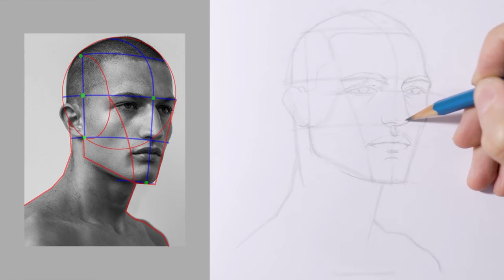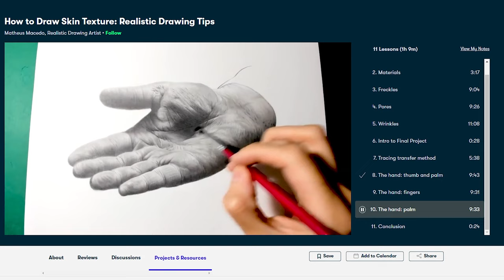Drawing Skin Texture | Graphite and Charcoal Technique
Hello, everyone! Very often I get messages asking how to draw skin texture, so I decided to make this video to answer this question. In this portrait of Denzel Washington I used a mixed media technique, that is, I mixed two different materials: graphite and charcoal. Using charcoal power for large areas and graphite, compressed charcoal pencils, different types of eraser (electric eraser, pencil eraser, pen stick eraser) and blending tools (blending stumps, brushes, tissue), I was able to draw the smallest skin pores and I ended up enjoying the process and pretty satisfied with the finished piece. I hope you learn something from this video!

Portrait of Denzel Washington
Graphite and charcoal on Lana Bristol A3 size paper

Time Stamps
00:00 Introduction
00:40 Choosing the technique
02:27 Graphite technique
04:24 Charcoal technique
07:04 Ending